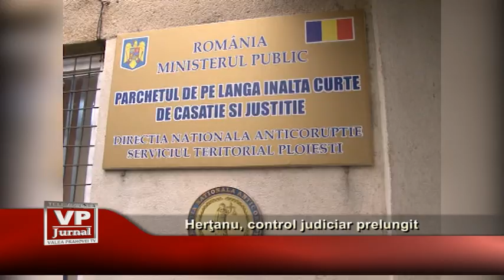Herţanu, control judiciar prelungit